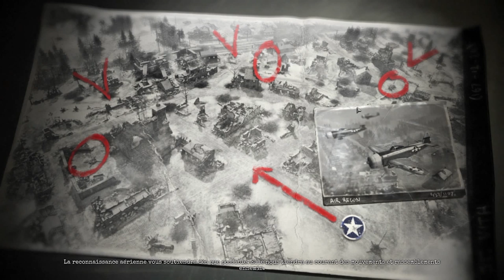COH 2: La Bataille des Ardennes Episode 10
Nous ne reculerons pas.